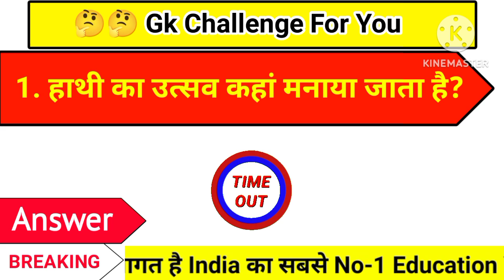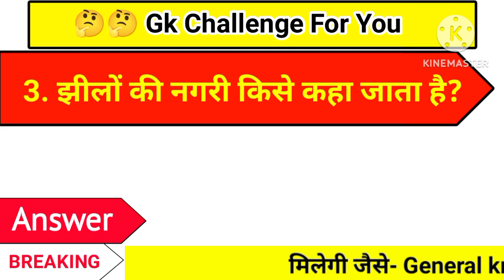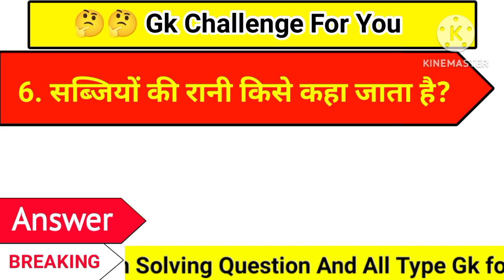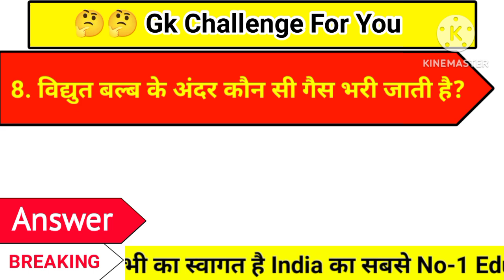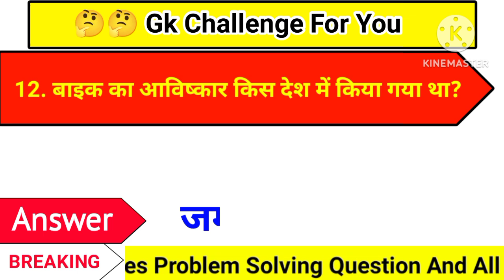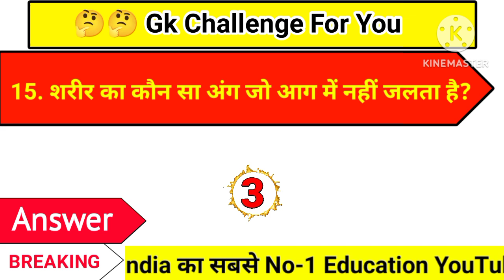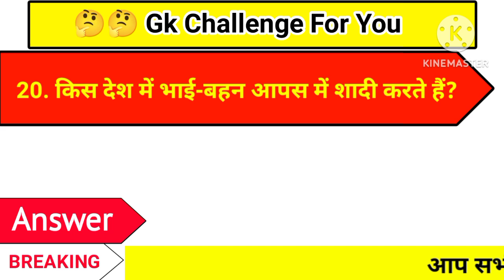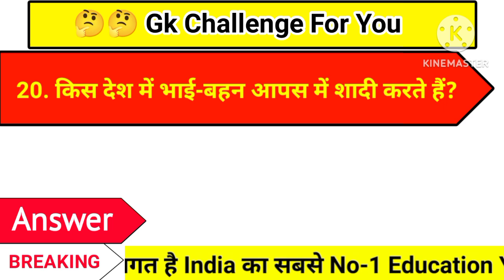Gk Questions And Answers | Most Brilliant Answers of UPSC, IPS, IAS Interview Questions | Part-39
Hello doston ap sabhi phir se mere channel par welcome hai. Doston es video me apse gk questions and answers ke important sawal, most brilliant answers of upsc ips, ias interview questions puche jyenge jinka jabab aplogon ko niche comment box me dena hai. Doston agar ap koi competitive exam ki tayari kar rhe ho to aplogon ke liye ye sawal bahut hi knowledgeful hoga. To chaliye sabal jabab ke es series ko start karte hain.

Your quaries:-
1. Gk
2. General knowledge
3. General knowledge questions and answers
4. Gk in hindi
5. General knowledge questions
6. Gk questions and answers
7. Gk learning Plus
8. Competitive exam gk questions and answers
9. Sarkari naukri gk
10. Ias interview questions
11. Ias gk questions and answers in hindi
12. ssc gk questions and answers
13. lucent gk questions and answers
14. lucent gk in hindi
15. Samanya gyan
16. Samanya vigyan
17. Samanya gyan ke question
18. Gk ke question
19. Gk ke sawal
20. Samanya gyan ke prashn
21. lucent gk ka nichod
22. IQ gk
23. lucent mcq in hindi
24. lucent objective gk in hindi
25. Objective gk questions
26. Objective gk
27. Gk gs
28. Most brilliant answers of upsc ips ias interview questions
29. Most brilliant answers of upsc
30. Ias interview questions in hindi
31. सामान्य ज्ञान
32. जनरल नॉलेज
33. जीके के महत्वपूर्ण सवाल
34. जीके क्वेश्चन
35. Gk today current affairs
36. General knowledge 2023